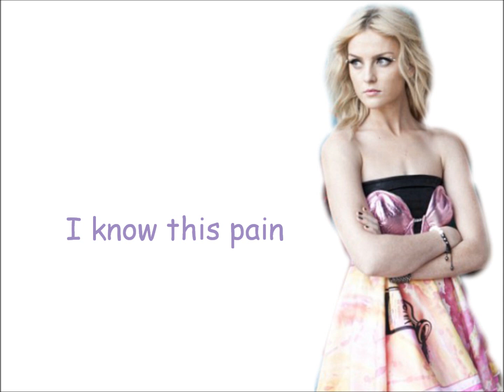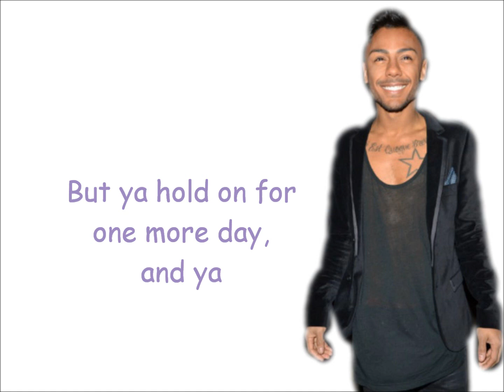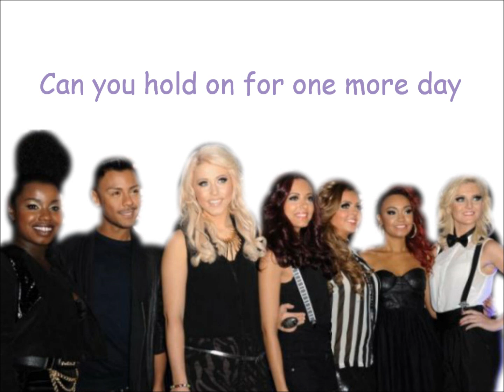Little Mix - Hold On Lyrics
Lyric video o the finalists cover of Hold On by Wilson Phillips